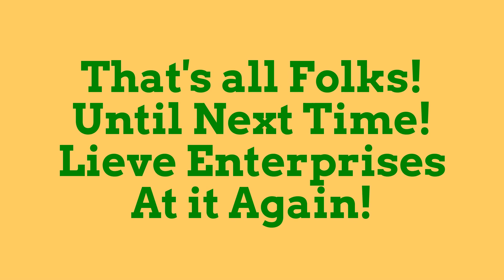Another Mobile 16x80 2017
We are at it again. Pulled in the largest single wide that can be made.  16x80. Time to assess and clean out with our helper again. Niyah is here!